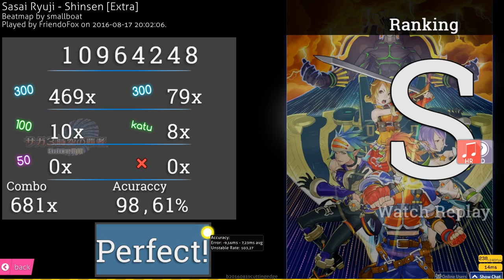FriendoFox | Sasai Ryuji - Shinsen [Extra] HDHR FC 98.61% 301pp